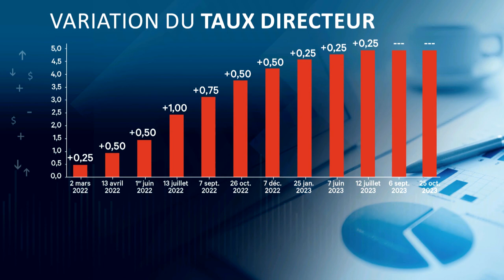La Banque du Canada maintient son taux directeur à 5 %: explications 10h